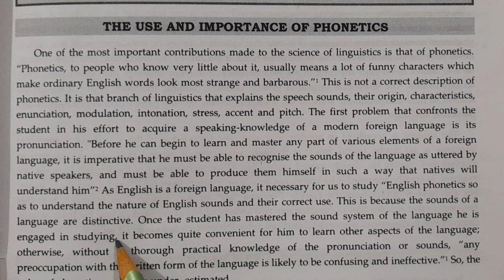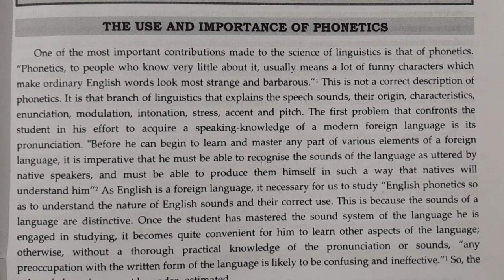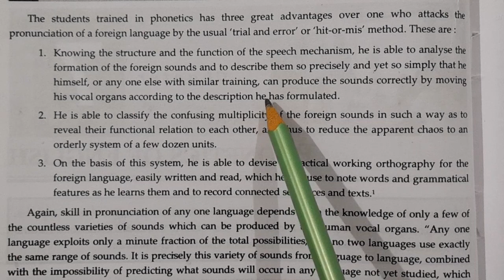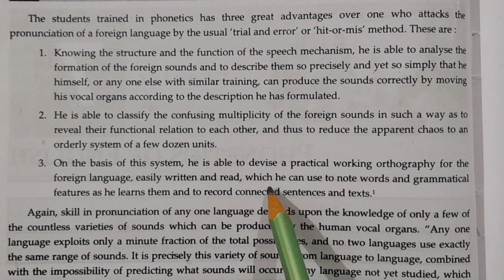Use & importance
Use & importance phonetics/Basic Linguistics sounds English teaching @educativeanu
Hey Everyone,this video is helpful and is about iBasic Linguistics sounds English teaching @educativeanu mportant question l📚 for B.Ed, B.A.B.Ed ,D.El.Ed(regular and distance courses). This video is useful for both Punjabi and English medium students.✨🎈

Aim of Video- important 📖 Basic Linguistics sounds phonetics English teaching 📚 . 🔥

All the Best and Enjoy the Living.💜💚